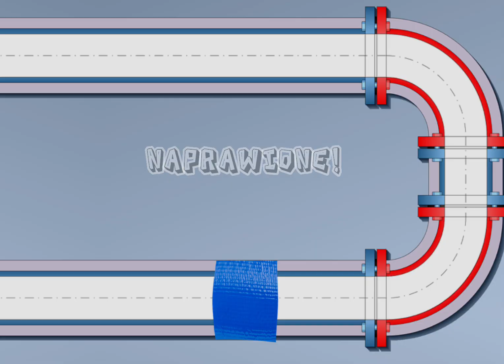Szybka naprawa wodnokanalizacyjna przy użyciu taśmy naprawczej myPACO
Dlaczego powinieneś naprawiać taśmą naprawczą myPACO?
Szybka naprawa taśmą klejącą myPACO. taśma naprawcza, myPACO, jak naprawić

Polska taśma naprawcza myPACO. Jeżeli się podobało to koniecznie zostawcie lajka, suba i komentarz.

W fascynującym filmie "Mistrzowie Taśmy: Naprawa Wodociągu z myPACO" przeniesiemy się w świat niezwykłych napraw, gdzie zwykła taśma naprawcza staje się narzędziem mistrzowskich umiejętności. Głównym bohaterem jest nieustraszony hydraulik, Bob Wodnik, który staje przed zadaniem naprawy awarii wodociągu w jednym z najbardziej zaniedbanych budynków miasta.

Kiedy tradycyjne narzędzia zawodzą, a czas nagli, Bob sięga po tajemniczą taśmę naprawczą myPACO – nowoczesny wynalazek, który obiecuje rewolucję w dziedzinie napraw. Film ukazuje nie tylko dramatyzm sytuacji, ale także komediowe momenty, gdy Bob musi pokonać liczne przeszkody, aby skutecznie naprawić rurę.

W trakcie naprawy widzowie są świadkami kreatywnego wykorzystania taśmy myPACO do zaskakujących rozwiązań. Bob, pomimo braku zaawansowanego sprzętu, walczy z wyciekiem wodociągu, a taśma myPACO staje się jego magicznym narzędziem. Przez pełne napięcia chwile widzowie śledzą, czy bohaterowi uda się pokonać przeciwności i przywrócić porządek.

Film "Mistrzowie Taśmy: Naprawa Wodociągu z myPACO" nie tylko pokazuje, jak innowacyjne technologie mogą pomóc w ekstremalnych sytuacjach, ale także ukazuje siłę ludzkiej pomysłowości i zdolności do radzenia sobie w trudnych warunkach. Czy myPACO okaże się bohaterem dnia, czy też Bobowi uda się znaleźć inne, równie niekonwencjonalne rozwiązanie? Odpowiedzi na te pytania znajdziesz w tej pełnej emocji i humoru produkcji!